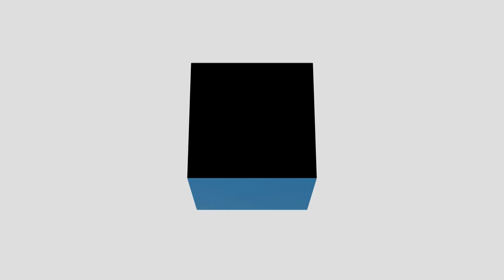Sure, it’s faster, but is 5G technology safe?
Swiss mobile companies are gearing up for 5G, but there’s concern that local laws on radiation-limits could hold up its rollout. We go to the World Mobile Congress where 5G is taking center stage and find out about the future of the next-generation technology in Switzerland and beyond.